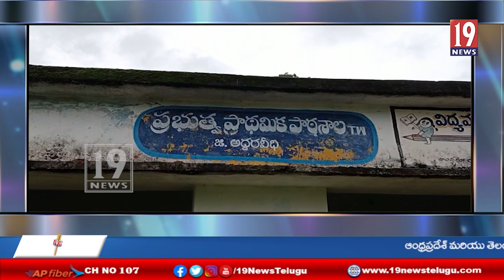కొత్త వీధి మండలం,లో గుపత్త నీదిని తవుకొని పోయీన గుర్తు తెలియని దుండగులు -అల్లూరి సీతారామరాజు